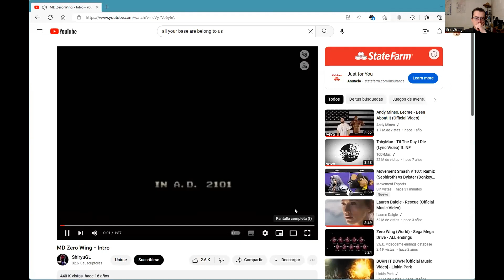Eric Chang, Video Game Localization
A lot of work goes into localizing video games.